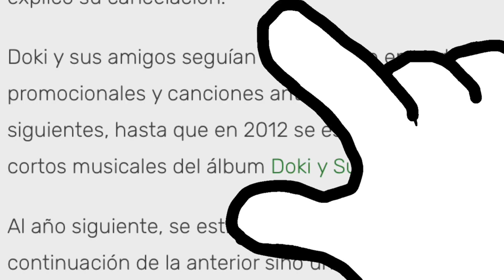Gravity Falls Intro Doki Version